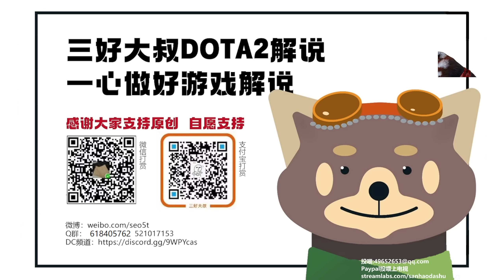Miracle复健中单神牛 9000均分局轻松写意【三好大叔Dota2】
Miracle最近在复健，看得出来两三百名的局对他来说还是太过于轻松了。估计照这个速度一两周应该就能进到几十名以内了。喜欢的话点个赞，赞越多，继续给大家找Miracle的第一视角越快哟。